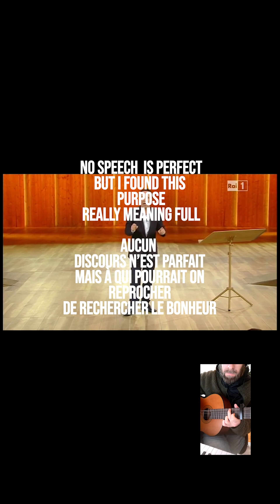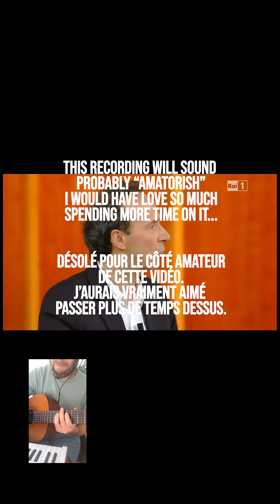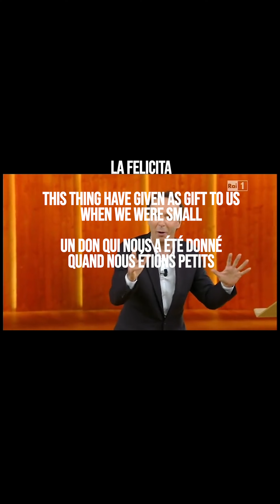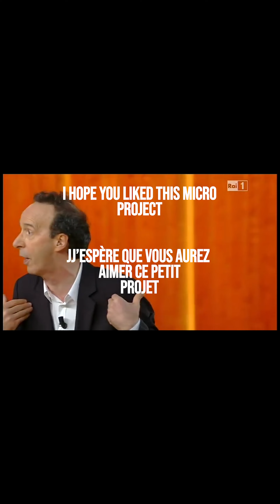Happy lofi sleep song music to share happiness. Famous Roberto Benigni speech: La Felicita included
Hope you will love this project made in unfortunatly to few hours, I don't have enough time and skills to make it profesionnal and perfect so here it is.
 👍Thanks for your likes, comments, and shares👍

😅I would describe this tune as a homemade confort  happy lofi song  with a slice of rock prog, psyche or ambiant and a lot of happy thoughts. 😅
For sleep, falling asleep this tune is not so bad with an acoustic guitar loop you could probably enjoy.

In comments I will add the italian transcription

🥰To my family, my fiancee, don't forget i love you.🥰

🎸🎼Special thank to those incredible music teachers online 🎸🎼 I encourage you to follow them.

@Antoine Michaud
@Sound Guitar Lessons with Jared @Rotem Sivan
@Trevor Wong
@Let's Talk About Math Rock

made with Ableton, Arturia mk3 mini, Custom Yamaha CG122MC